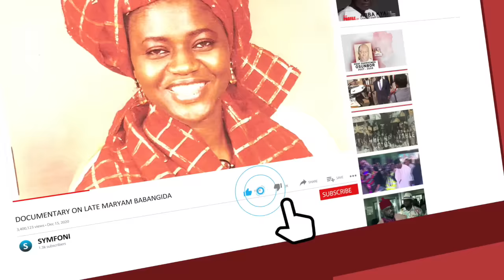Herbert Wigwe: US Authorities Reveal Details of How Access CEO, Wife & Son Died In Helicopter Crash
NEWSVIDEOSNIGERIA'S ACCESS BANK GROUP CEO HERBERT WIGWE KILLED IN HELICOPTER CRASH IN SOUTHERN CALIFORNIA

Nigeria's Access Bank Group CEO was killed in a helicopter crash in Southern California. Access Bank Group CEO and five others were on board when the chopper crashed around 10 p.m. near Nipton, California. Access Bank Group CEO Herbert Wigwe's death was confirmed by Ngozi Okonjo-Iweala. The crash was determined to be east of the 15-Freeway, near Halloran Springs Road: The San Bernardino County Sheriff’s Department. The FAA identified the helicopter as a Eurocopter EC 130. The FAA said it would investigate along with the National Transportation Safety Board.